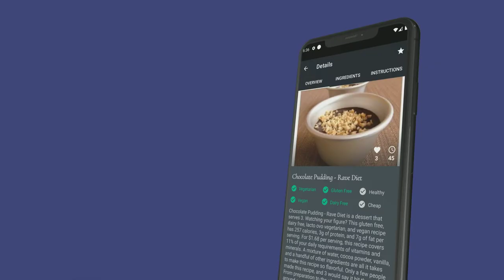Ini Resep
Ini resep adalah sebuah aplikasi berbasis mobile yang diberfungsi untuk melihat setiap resep masakan